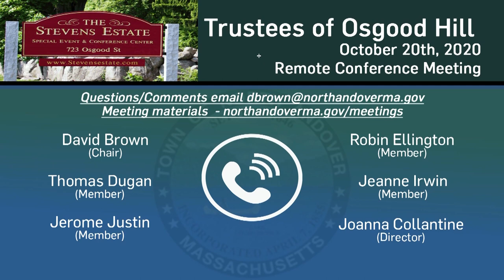North Andover (MA) Trustees of Osgood Hill Meeting - October 20, 2020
Coverage of the meeting of the North Andover Trustees of Osgood Hill, which was held remotely on Tuesday, October 20, 2020, and seen on CAM-ED.